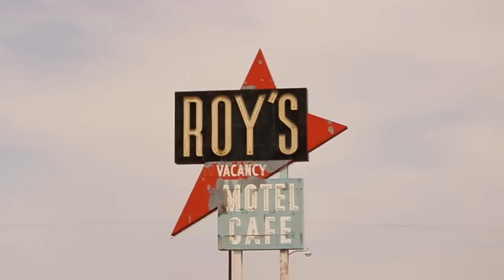road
PA to CA
2015
"Liquid Spear Waltz" by Michael Andrews
"Seahorse" by Devendra Banhart